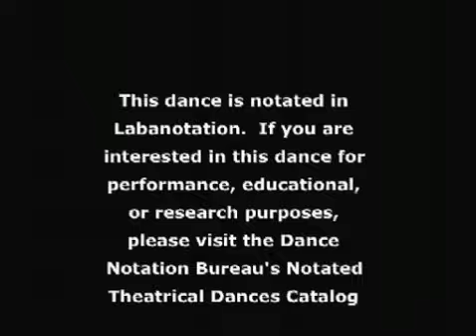DNB -- Legacy (1972) by Lin Hwai-min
This dance is notated in Labanotation.  If you are interested in this dance for performance, educational, or research purposes, please visit the Dance Notation Bureau's (DNB) Notated Theatrical Dances Catalog at